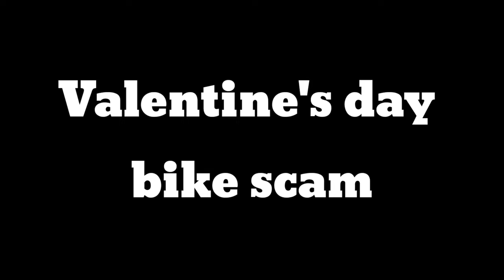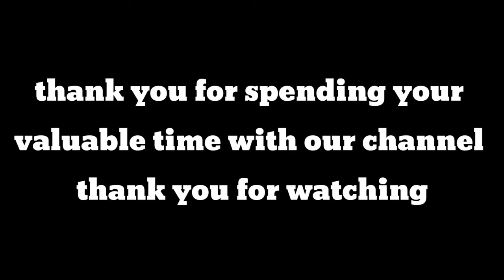VALENTINE'S DAY SCAM 2022 VALENTINE'S DAY DIFFERNT TYPES OF SCAM valentinesday karthik_ICON 💚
వాలెంటైన్స్ డే స్కామ్ 2022 వాలెంటైన్స్ డే స్కామ్ యొక్క విభిన్న రకాలు

VALENTINE'S DAY SCAM 2022 VALENTINE'S DAY DIFFERNT TYPES OF SCAM

PARESHAAN BOYS @FunPataka @VinayKuyya @WarangalDiaries @tseries @AlluArjun @purijagannadh @pareshaanhunting1805 @karthikicon7 @junnukitech @SaiKrishnaTechy @connectingsridhar